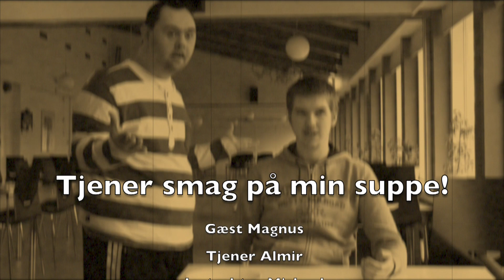Tjener smag på min suppe!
StuGBS laver stumfilm som led i faget medie.